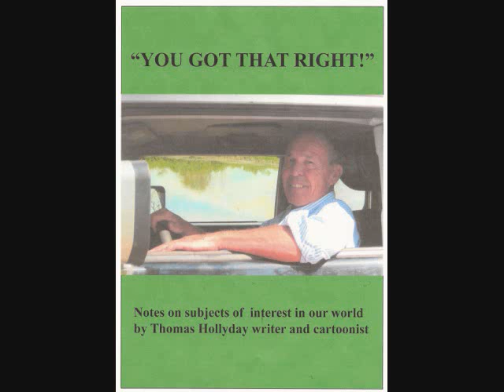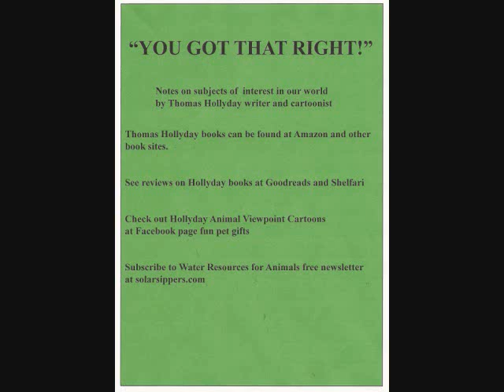Puddles water waterer solar sipper review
46 B YOU GOT THAT RIGHT   Solar Sipper Review March 2 2013
Check out solar sipper solar water stations for pets on Internet sites,
Thomas Hollyday mystery romance fiction at Amazon and B/N, Animal
Viewpoint Cartoons you can use free to help fund raise for animal welfare